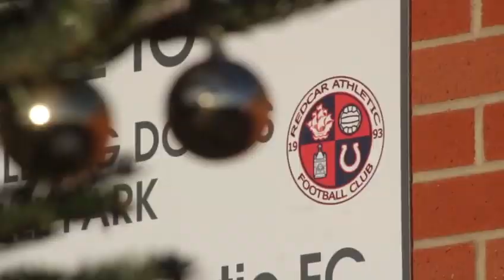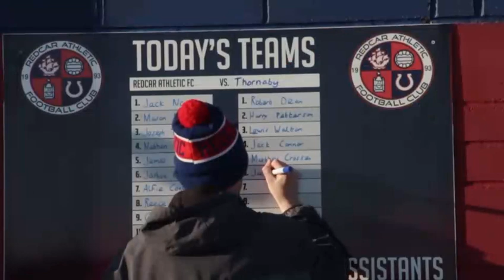By the Sea | Redcar Athletic vs Thornaby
Fantastic win for the steelmen in this year's boxing day fixture. Meanwhile many people take part in the annual boxing day dip for charity.

Final Score:
Redcar Athletic 9 Thornaby 2

Goal Scorers:
Home: Craig Hutchinson (3, 17, 44,[Hat-Trick]), Mason McNeill (20)
Brandon Holdsworth (43, 67 penalty, 76 penalty[Hat-Trick])
Daniel Boyle (48) Sam Conway

Away:
Steven Roberts (22 penalty)
Joseph Pickett (29)

Next Game:
Northallerton Town (away) Sat 7 Jan 2023
3pm KO

Next Home Game:
Whitley Bay, Sat 28 Jan 2023, 3pm KO

Song Credit
Artist: The Purnells
Song: Twisted Disc

Anderson Barrowcliff
anderson-barrowcliff.co.uk